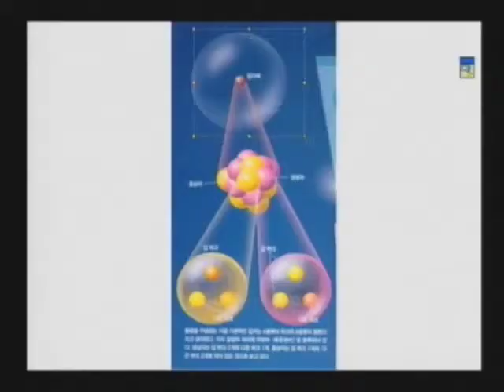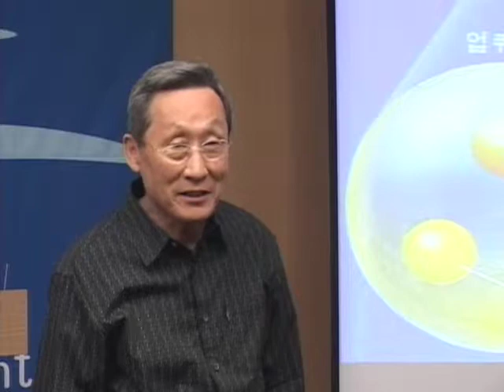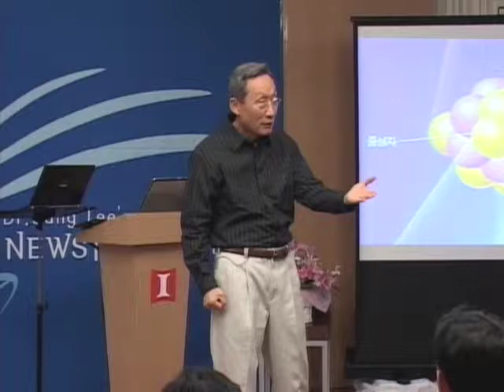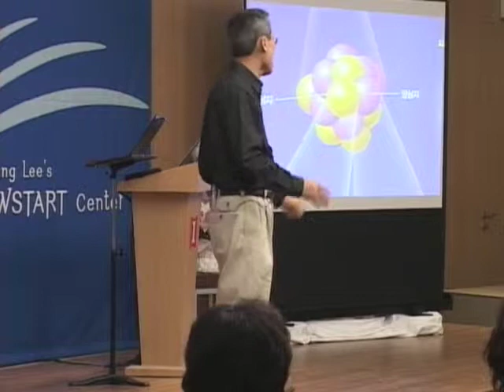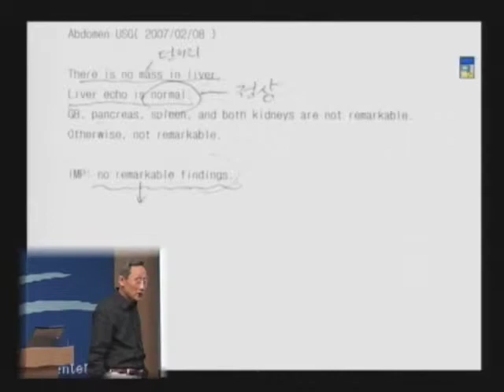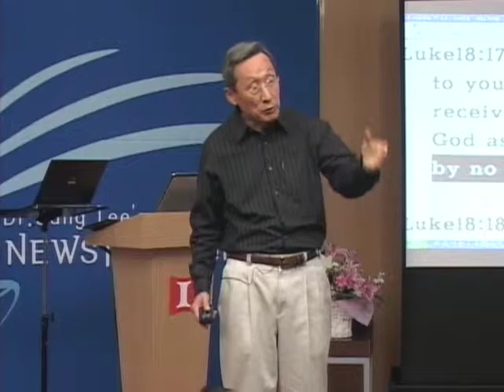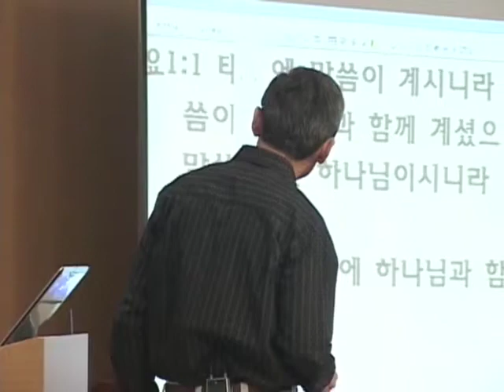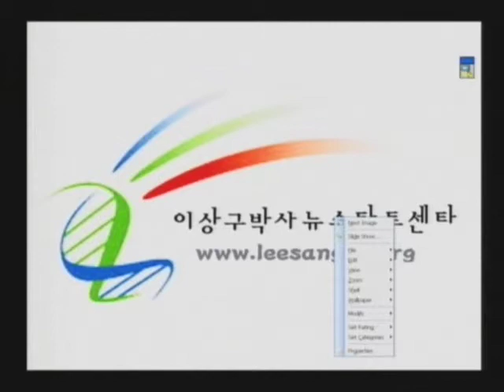성경과 과학 11기 05 생명의 스펙트럼, 선택의 자유